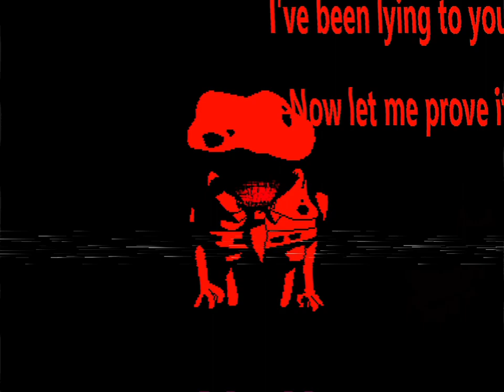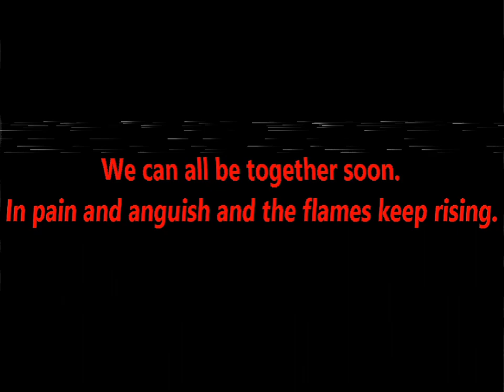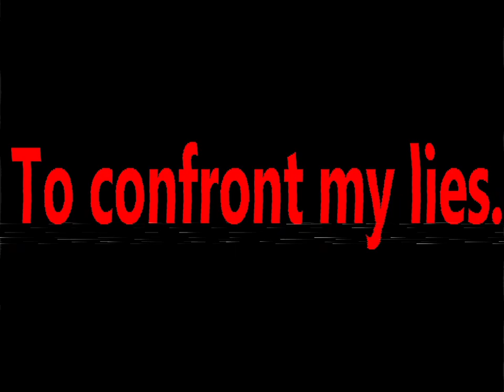Liar in the sky - High effort Lies retake.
"Does the devil speak true?"
The FINAL lies retake remake, I think at least.
The most effort I've put into a video so your in for a treat fish fans.